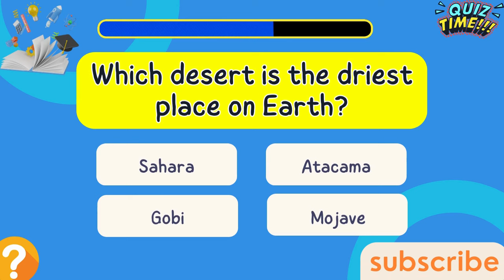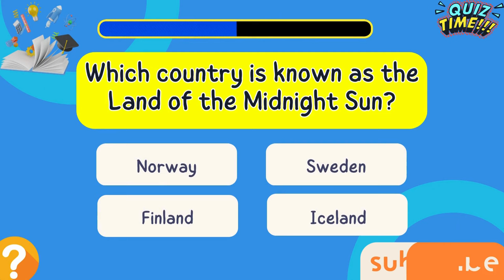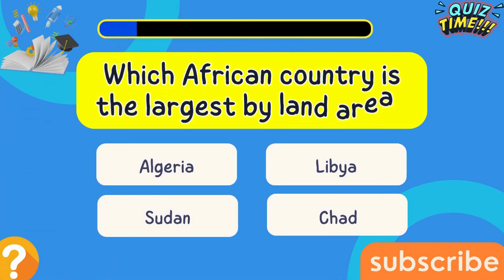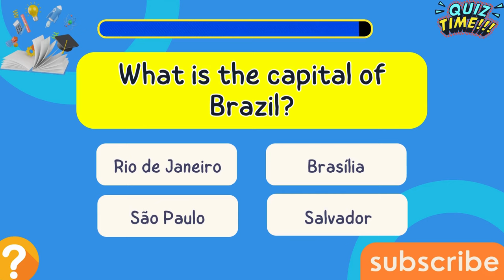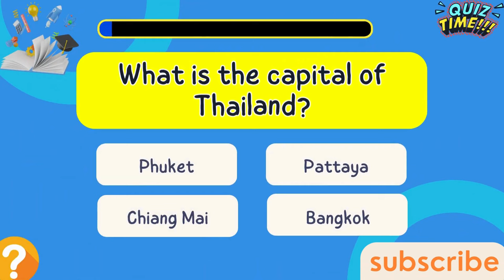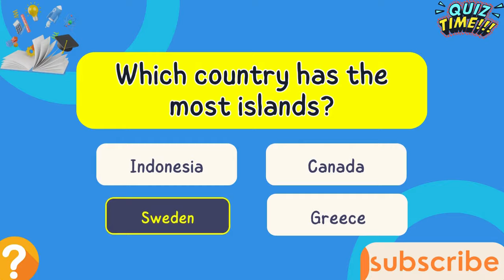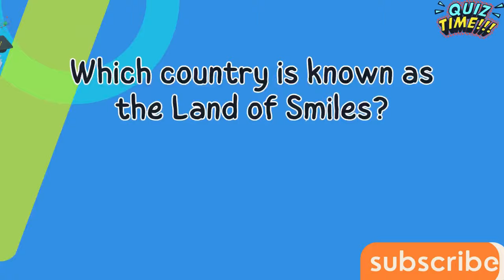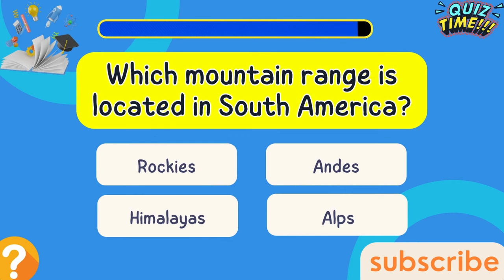How Smart Are You? 30 Questions Quiz! Test Your General Knowledge!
THIS IS KNOWLEDGE HOUSE!
Welcome to our ultimate quiz challenge! In this video, "30 Tricky General Knowledge Questions to Test Your IQ!", we present a series of mind-bending questions that will put your knowledge to the test. Whether you're a trivia buff or just looking to learn something new, this quiz is designed to challenge your intellect and keep you entertained.

Join us as we explore a wide range of topics, from history and geography to science and pop culture. Each question is crafted to make you think and may just stump you! Not only will you get to test your IQ, but you'll also expand your general knowledge along the way.

Don't forget to pause the video after each question to give yourself time to think before the answer is revealed. Share your score in the comments below, and challenge your friends to see who can get the highest IQ!